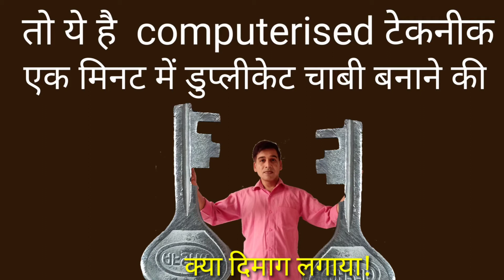Duplicate key making || डुप्लीकेट चाबी एक मिनट में || How do they do it || Superb technique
Fastest way of making a duplicate key.